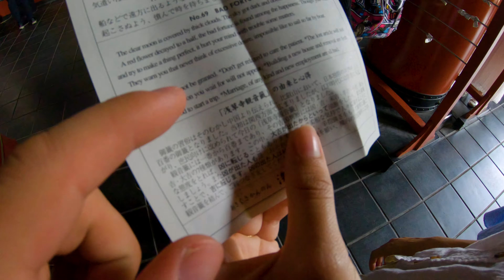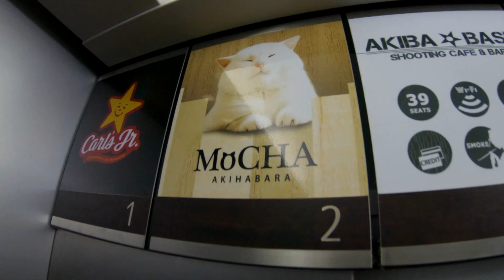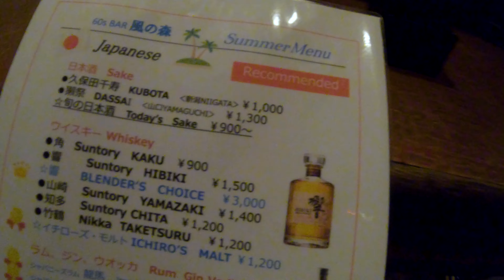Trip to Tokyo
Had a lot of fun in the amazing city of Tokyo. Visiting..

- Meiji-jingu Shrine
- Takeshita Street
- Shibuya
- Cat Cafes
- Pokemon Center
- Sensō-ji
- Shinjuku
- Tokyo DisneySea
- Tsukiji  Fish Market
- TeamLab Borderless

So much to see & eat in this huge city.